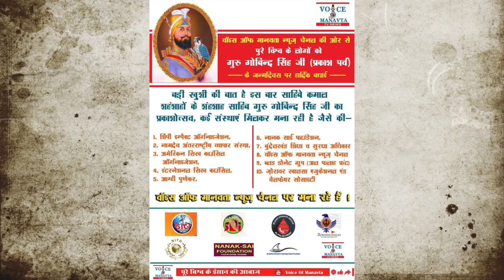गुरु गोविंद सिंह जी का क्या है असली इतिहास, आओ जाने। प्रकाश पर्व के मोके पर खास प्रोग्राम Ep 02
This  Special Program On Guru Gobind Singh ji Birthday.

News Anchor: Naushaad Usman
Video Editor:- Sarvesh Kumar